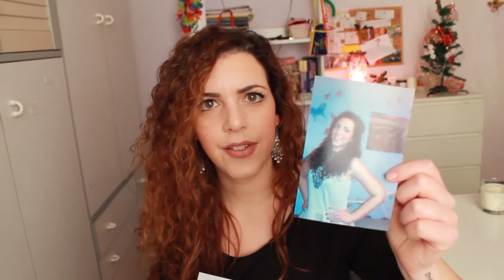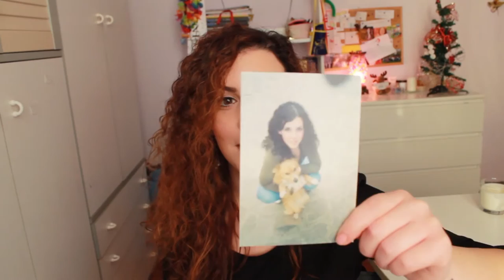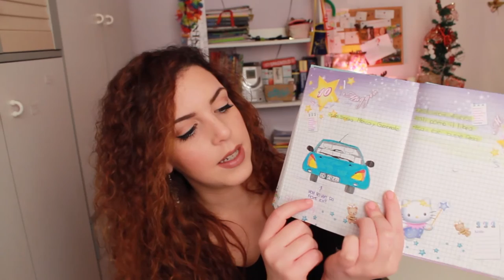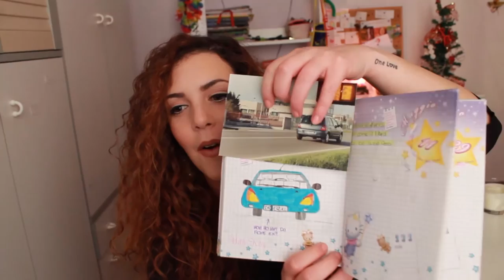Reacting To My Old Diary!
Heyo! today we'll go through some of my high school diaries.

Thanks

Jess x